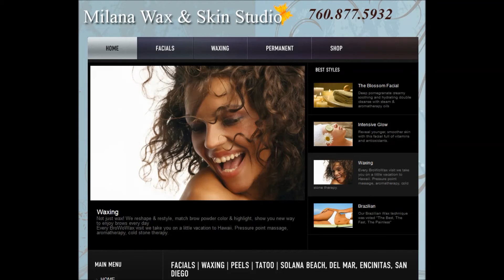Solana Beach San Diego Skin Care Salon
FACIALS, WAXING, PERMANENT, Eyebrows Permanent Before & After,  Eyes Tattoo Before & After, Lips Tattoo
|Waxing,  Peels, Solana Beach, San Diego, Del Mar, Encinitas.